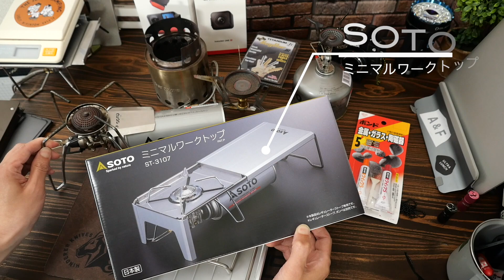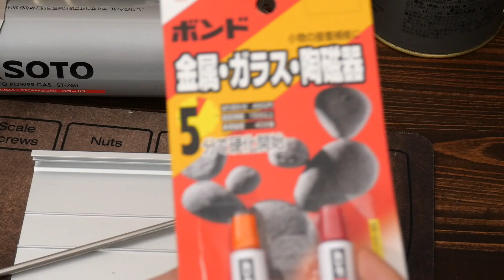SOTOの新作『ミニマルワークテーブル』を自分なりにアレンジして使う。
SOTOの新作テーブル『ミニマルワークテーブル』を試してみました。かなり使い方をアレンジしています。長距離歩く時には持っていきませんが、ちょっとした山遊びやソロキャンプなどには最適なんじゃないでしょうか？コレくらいあればどうにかなる。

SOTO ミニマルワークトップ
SOTO ST-310【ナチュラム別注カラー】
SOTO アミカス
SOTO フュージョントレック
SOTO フュージョン
ソロストーブ ライト
N-project チタン遮熱テーブル
VERNE 軽量アルミテーブル